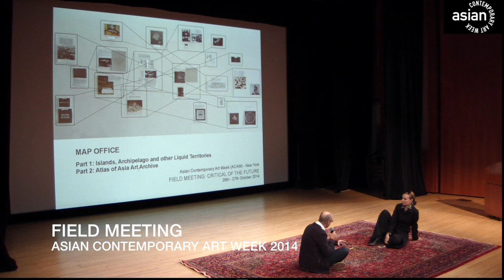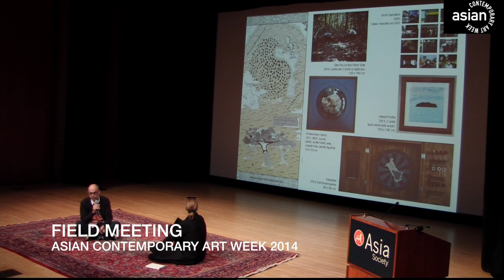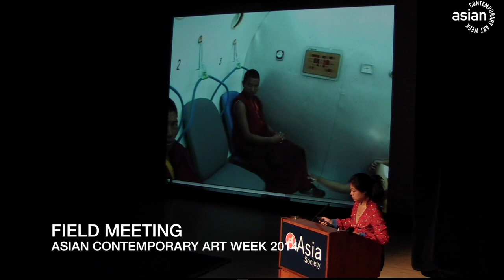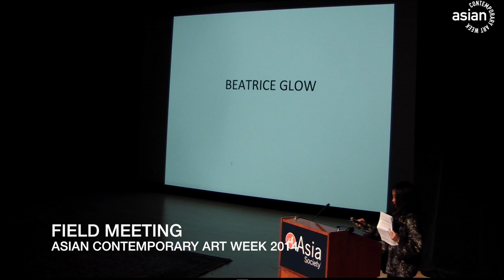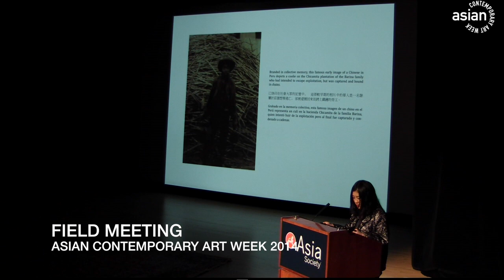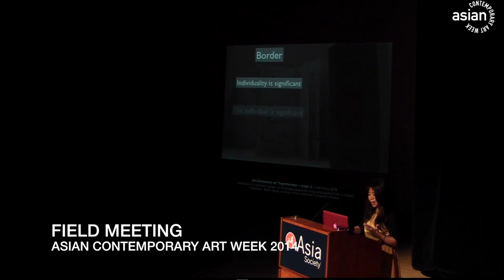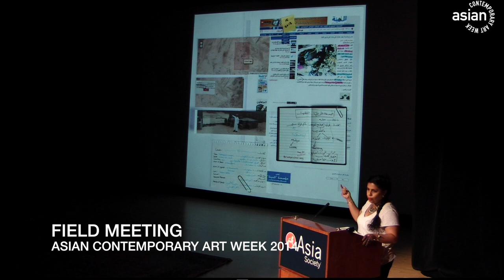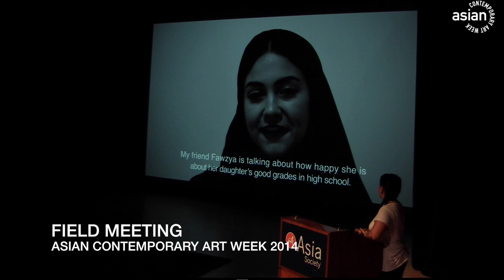FIELD MEETING: Critical of the Future - Part 5 (ACAW 2014)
Day 2 / Session 1 / October 27th
0:00 Opening Remarks: Leeza AHMADY and Xin WANG
9:00 MAP Office (Laurent GUTIERREZ, Valerie PORTEFAIX) (Hong Kong)
30:45 Patty CHANG (Boston)
46:50 Beatrice GLOW (New York)
1:02:30 Tintin WULIA (Melbourne)
1:18:00 Manal AL DOWAYAN (Dhahran/Dubai)
1:33:00 Discussion